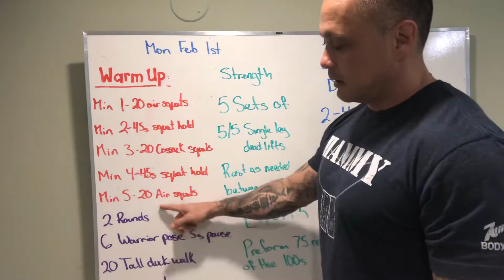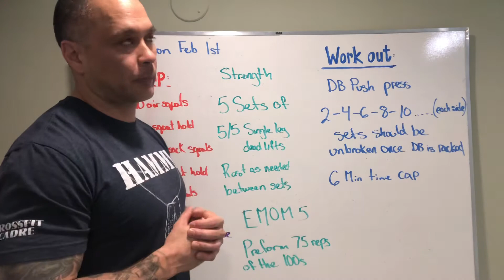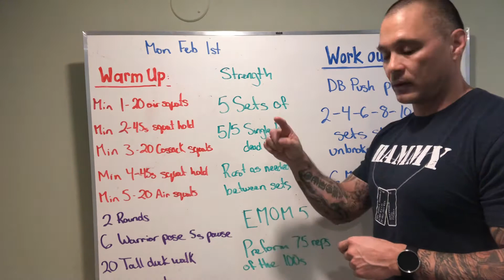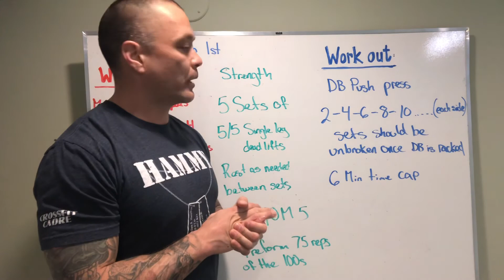Board brief Mon Feb 1st